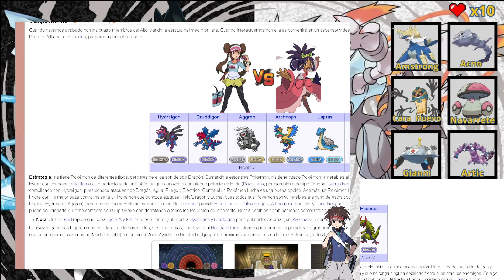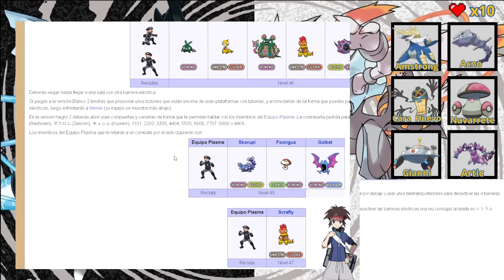Pokémon Negro 2 Hardlocke ep 36 GRUTA MARINA Y SE VIENE TEAM PLASMA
Continuamos la serie de POKÉMON NEGRO 2 Hardlocke